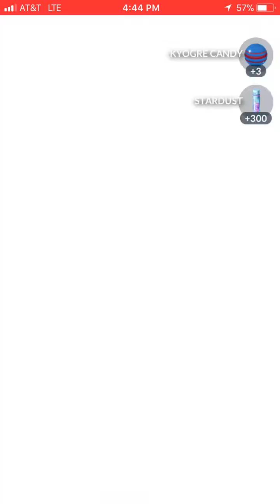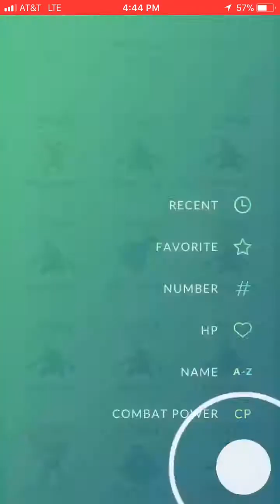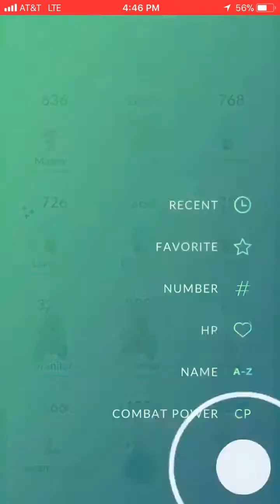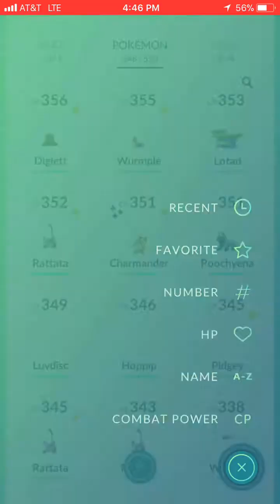Pokémon GO: Shiny Larvitar Evolves after Raid battle with Ky-OGRE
Qotd: What legendaries do you have

Ignore the text at the beginning